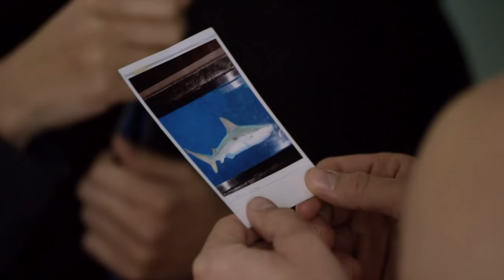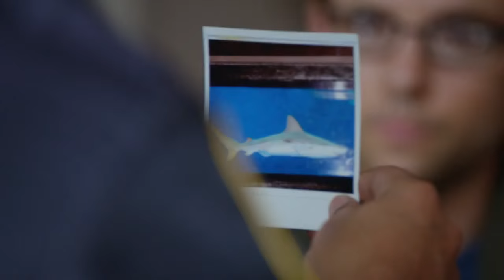Shark Lake - Official Trailer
When a black-market exotic species dealer named Clint (Dolph Lundgren), is paroled from prison, something he let loose begins to make its presence known. Swimmers and land-lovers alike begin to become part of the food chain at an unbelievable rate. A cop and biologist begin to investigate these brutal attacks and discover that they're not just hunting one eating machine, but a whole family of them.

Director: Jerry Dugan
Writers: David Anderson, Gabe Burnstein
Stars: Dolph Lundgren, Sara Malakul Lane, Lily Brooks O'Briant